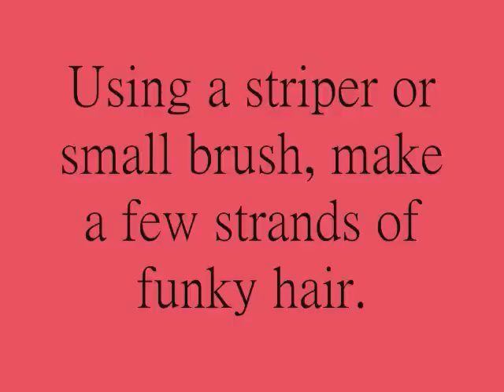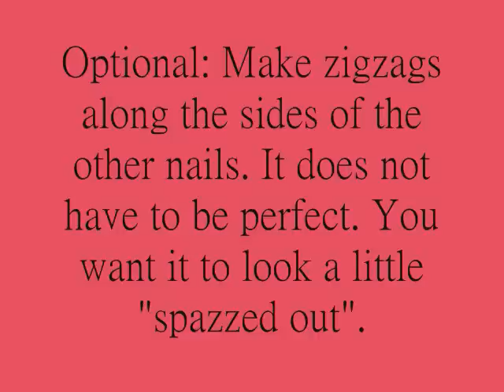Kokopelli Nails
One great thing about Kokopelli is that there really is no wrong way to make him. You can curve him more, make his flute skinnier, or make his hair longer. Have fun, be creative and enjoy!